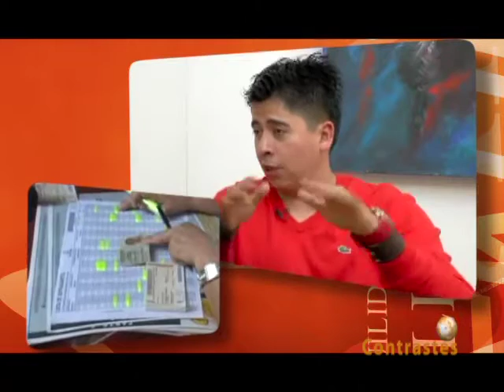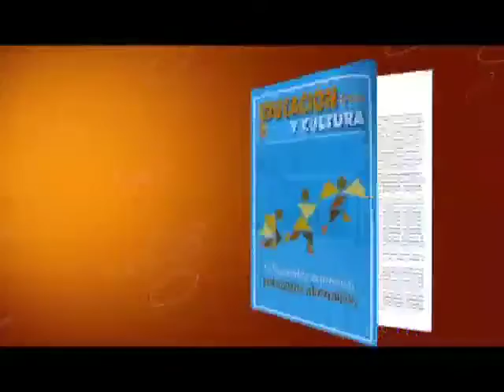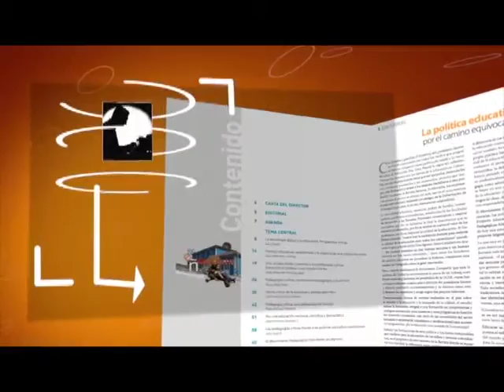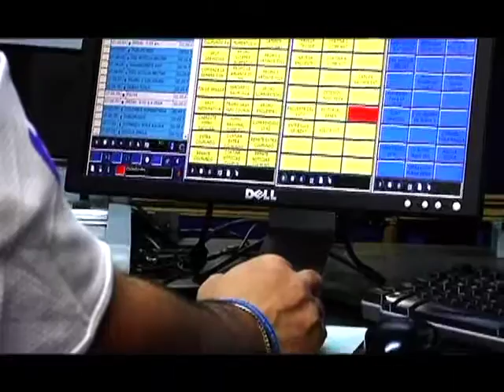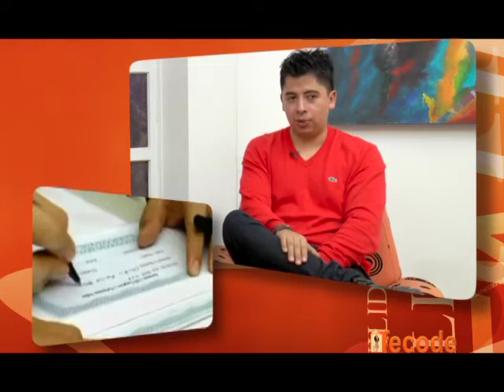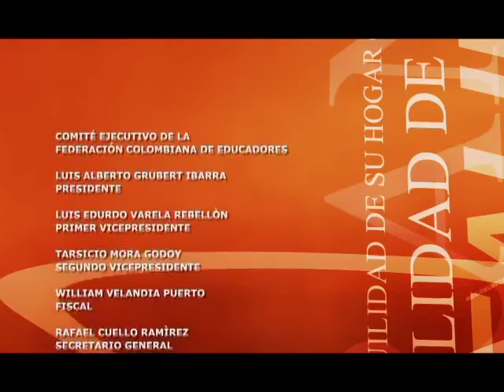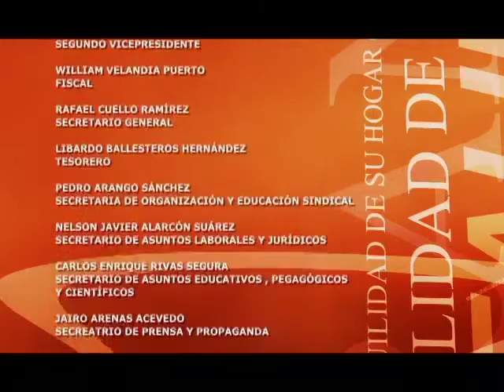CONTRASTES FECODE 2015-07-19